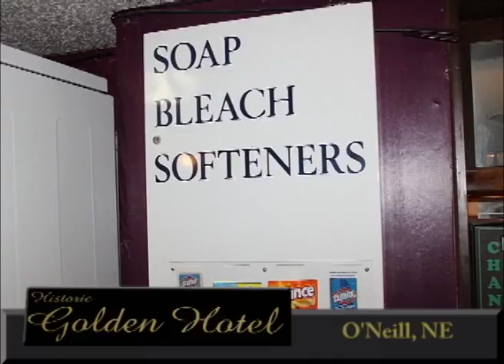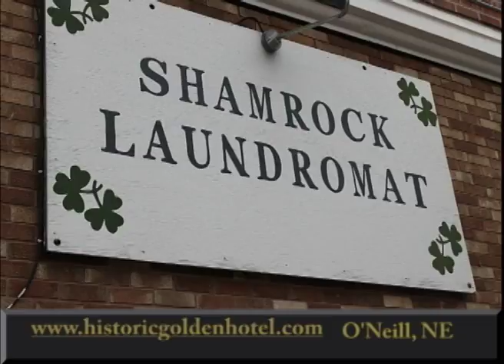O'Neill Nebraska's The Golden Hotel on Our Story's The Celebrities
Join Charles Cornralt as he tells us about a stop he made at The Golden Hotel located in O'Neill, Nebraska a great community in Holt County